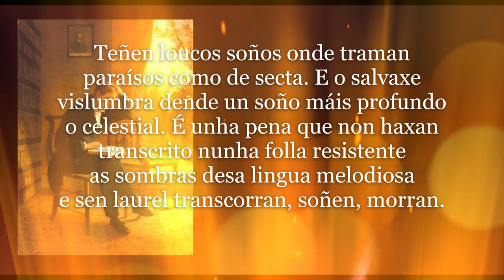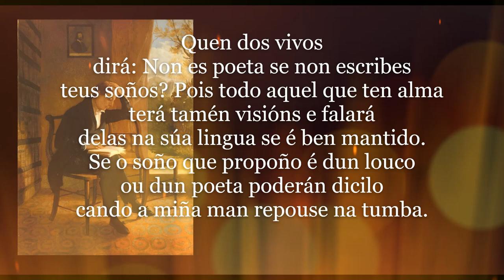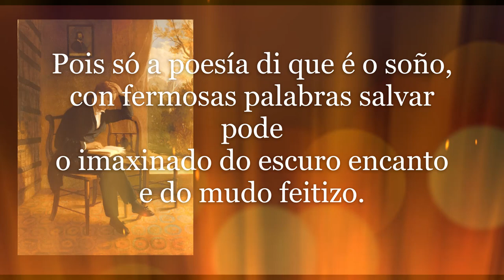A CAÍDA DE HIPERIÓN De John Keats (Rock).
Teñen loucos soños onde traman
paraísos como de secta. E o salvaxe
vislumbra dende un soño máis profundo
o celestial. É unha pena que non haxan
transcrito nunha folla resistente
as sombras desa lingua melodiosa
e sen laurel transcorran, soñen, morran.
Pois só a poesía di que é o soño,
con fermosas palabras salvar pode
o imaxinado do escuro encanto
e do mudo feitizo. Quen dos vivos
dirá: Non es poeta se non escribes
teus soños? Pois todo aquel que ten alma
terá tamén visións e falará
delas na súa lingua se é ben mantido.
Se o soño que propoño é dun louco
ou dun poeta poderán dicilo
cando a miña man repouse na tumba.

John Keats